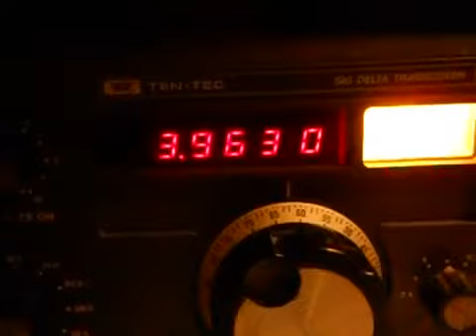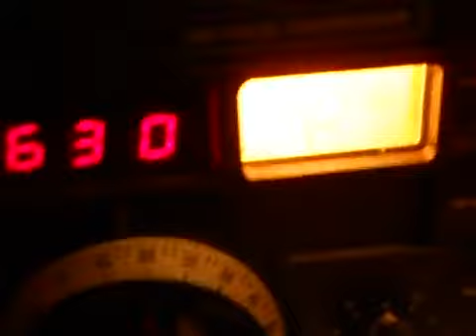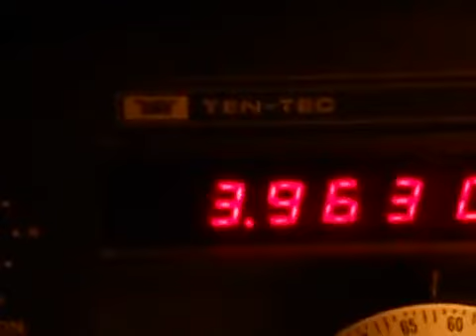75 Meters Hams QSO with SPACE ALIENS!